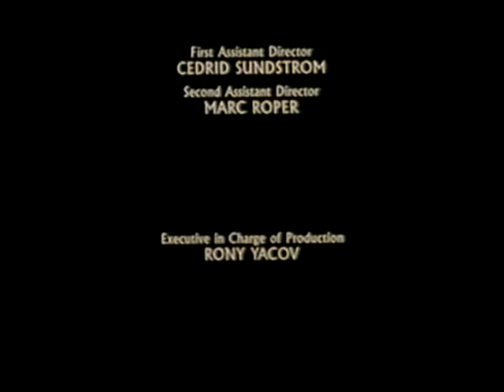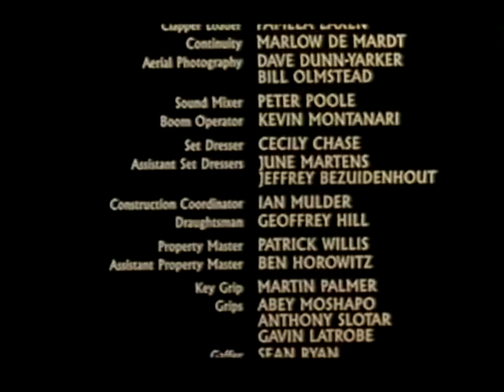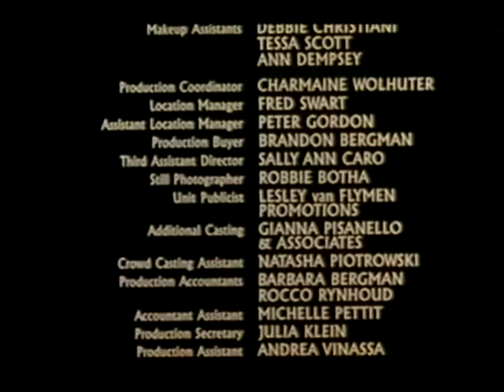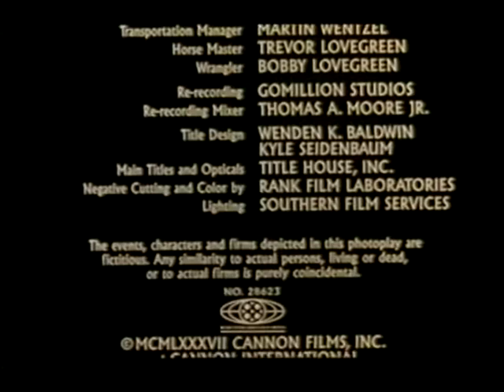Gor (1987) de Fritz Kiersch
Dedicado a las antiguas películas de Espada y Brujeria, y en castellano.